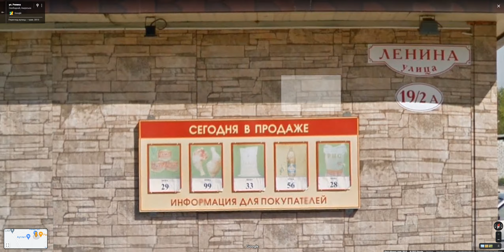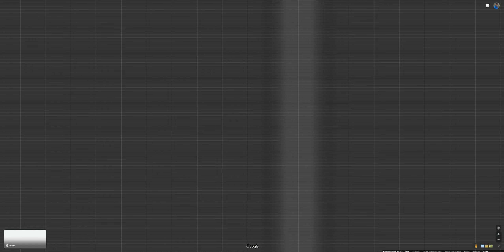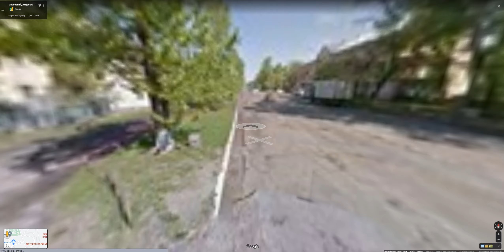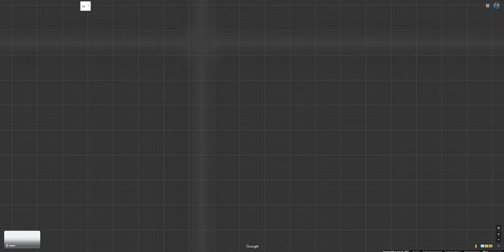Россия глазами украинца. Свободный. Часть четвертая. Трущобы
ужас, не смог долго обозревать